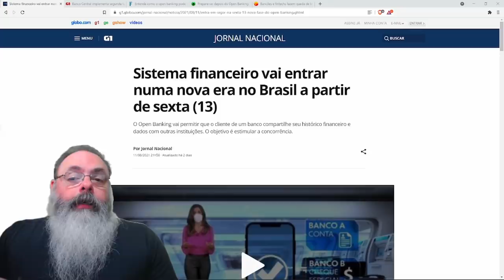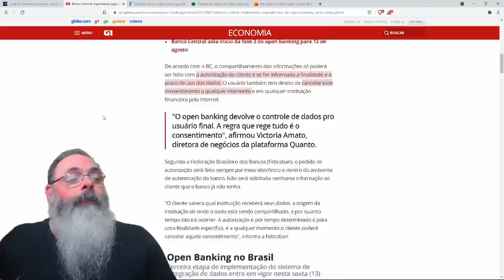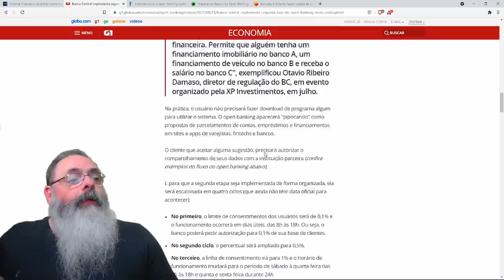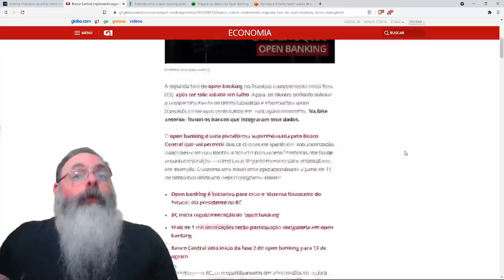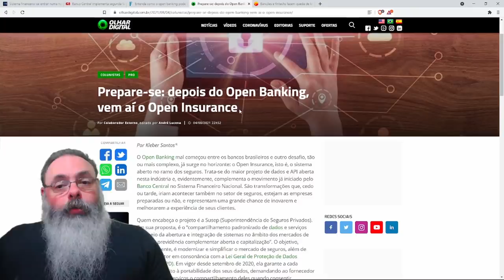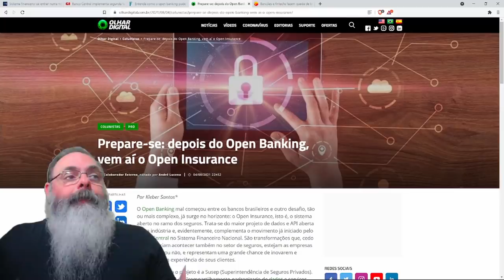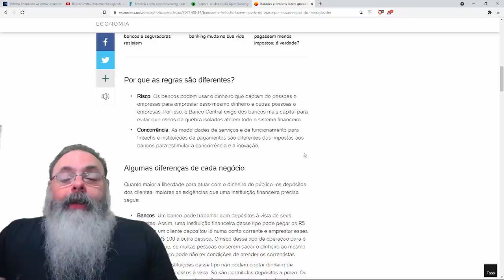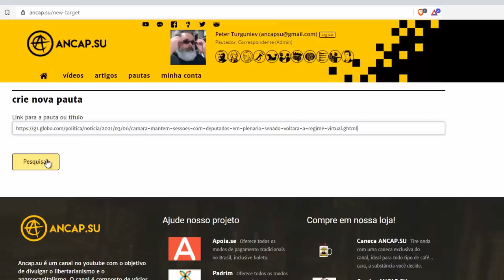Open Banking já está funcionando no Brasil. O que muda para você?